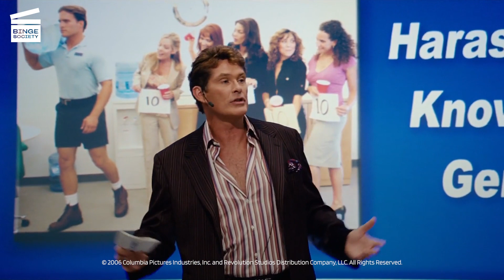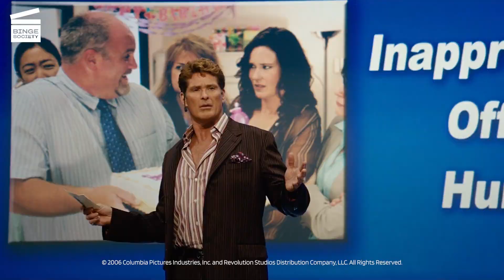Click : Changer sa couleur de peau CLIP HD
Que se passe-t-il dans cet extrait de Click ?
Sur le chemin du travail, Michael (Adam Sandler de Grown Ups) utilise la télécommande pour s'amuser et change même la couleur de sa peau. Une fois arrivé à l'intervention de son patron sur le harcèlement sexuel, il utilise la télécommande sur lui.

De quoi parle le film Click ?
Michael Newman (Adam Sandler) est un architecte surmené qui néglige sa famille. Mais quand il reçoit une télécommande de Morty (Christopher Walken) lui permettant d’accélérer ou de retourner à certains moments de sa vie, les complications arrivent vite...